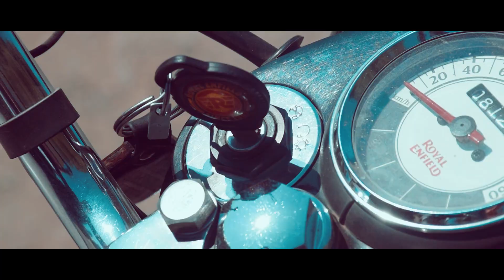KGF CHAPTER 2 SHAHDOL official trailer /TEJROHAN 2021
KGF CHAPTER 2 SHAHDOL official trailer | tej rohan amit sharma/ sanju  PRAJAPATI /deepak PRAJAPATI 2021
   descriptions:
दोस्तों अगर वीडियो पसंद आया हो तो चैनल को 💗सब्सक्राइब 👍लाइक कमेंट💬 एवं शेयर 💌करना ना भूले ताकि हमारा नेक्स्ट वीडियो भी आए तो आप तक🗨 नोटिफिकेशन पहुंचे और हमें सपोर्ट करें आपका एक कमेंट हमारे लिए बहुत ज्यादा इंपोर्टेंट है आपके कमेंट से हम बहुत ज्यादा मोटिवेशन मिलता है इसे हम और अच्छा वीडियो बनाने का प्रयास करते हैं 🙏धन्यवाद🙏 # kgf chapter 1 # kgf chapter2 trailer# kgf chapter2 movie song # kgf chapter 2 full movie video
K G F chapter 2  trailer ||  yash || sanjay datt raveena tandan  srinidhi shetty

write by:- sanju PRAJAPATI  , amit sharma

Cast: Tejprakash (Rohan)

Camera support   :
Őm  cenmatography
Add:- Porani basti shahdol
TACNICAL SUPPORT:
TEJROHAN
PRINCE VISHWKARMA
Camera man :-
 Tezrohan
Sunil
Lucky kushwaha

Team members
Tejprakash chaudhary(Rohan)
Chandrakant chaudhary
Amar choudhry
Vikash Vishwakarma
Prince Vishwakarma  Lucky Kushwaha
Sanju PRAJAPATI
Deepak PRAJAPATI
Amit sharma
Yash choudhry
 Sunil chaudhary
Sunil kol
Pankaj rajak
Ajay chaudhary
Vicky rawat
  Saurabh Vishwakarma
 Subham patkar
 Ankit singh  Subham jaiswal
Satish jaiswal
Technical  support
Tezrohan  Prince Vishwakarma
TEZROHAN
Prince  Vishwakarma